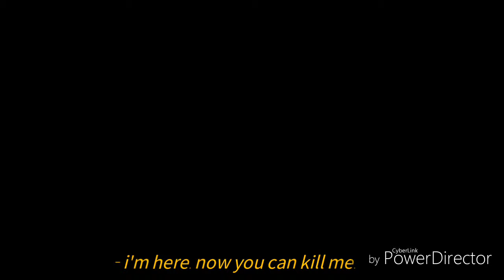Beneath The Surface Official Trailer #1 (2020) Jeon Jeongguk, Ji Eun Tak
jeon jeongguk - BTS
ji eun tak (kim go-eun) - goblin

PLOTLINE: The leader of Seoul's most infamous gang, Jeon Jeongguk of Seoul Serpents, is in a sticky situation when he murders Kim Taehyung, the man who promised him a million dollars in cash in exchange for drugs, and also the caring and overprotective brother of Ji Eun Tak, his adopted sister who is a bartender. After not receiving his money like promised, he resorts to ending Taehyung's life. When coming across the midnight scene, Eun Tak is distraught and swears revenge on the man who killed her brother in cold blood. What happens when the murderer resorts to charisma? Will Eun Tak give in, risking her life for him, or will she prevail and put a stop to his fit of rage?

no, there is no ff for this. if you are interested in writing one, please send it to me. 🤗😂